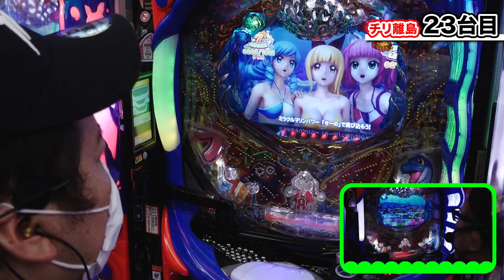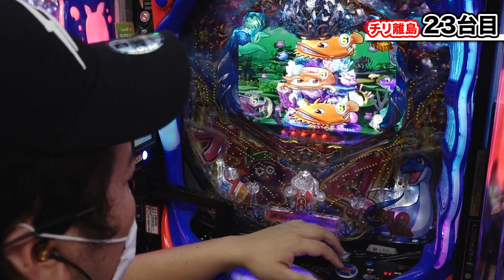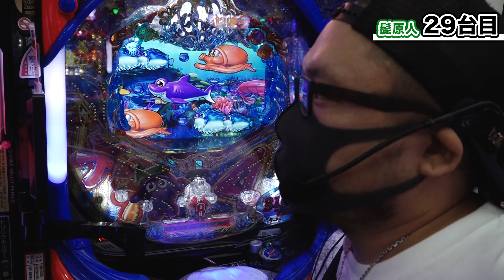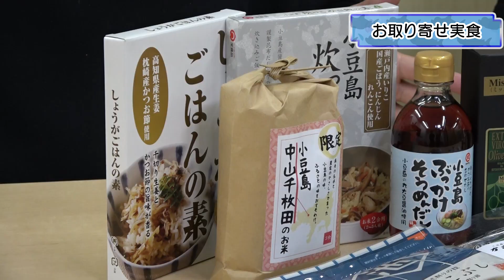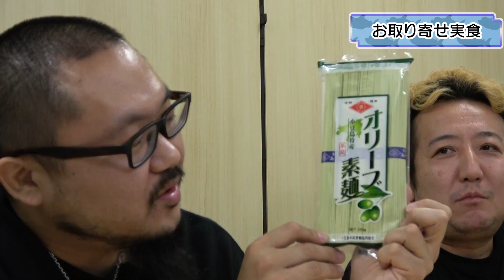最高級オリーブオイルを浴びるように使いました。（57台カニ歩き後編）【マシぱちマンデー#8】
☆毎週月曜更新☆
（動画を見る前の人へ）前回からほぼ勝ち確展開でしたので、期待してください。　byてし

今回の撮影協力店舗様：エンジェルV（東京都品川区小山3-25-3）
パチンコ403台／パチスロ168台
東急目黒線武蔵小山駅から徒歩1分

（マシぱちルール）
3時間41分、どこかのホールで海物語を実戦します。 2人合わせて差玉がプラスになれば、離島の名産品をお取り寄せしてマシマシで食べられます。 差玉がマイナスだった場合は、名産品はマシマシにならずにちょっとしか食べられません。

※本番組は離島の海物語を探しに行く新番組「島ぱちマンデー」の代理企画となります。